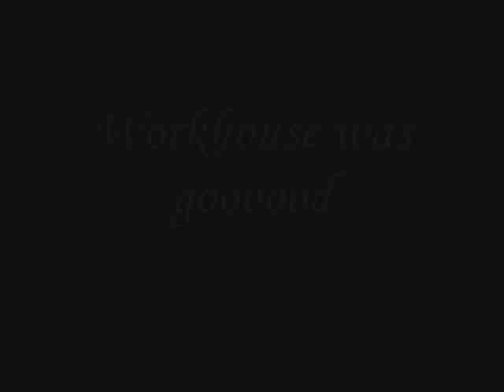Last chance for day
funny, random, us bein us, groovy, trippy, live show. baby yeh! last chance for day